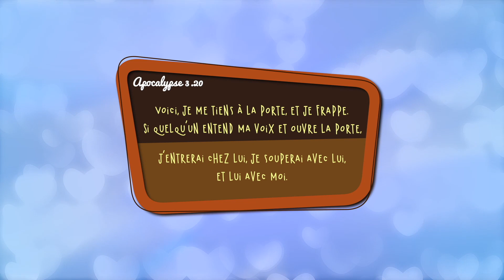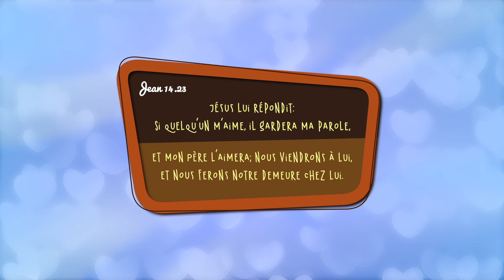Lydie | La Bible Vivante avec Saphyre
Saphyre aide les enfants à découvrir Lydie qui partageait ce qu'elle avait avec les gens autour d'elle.

Histoire : Actes 15:36-16:15
Skyler : Baleine à bosse
Chant : Psaume 23